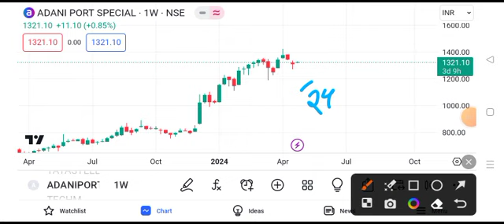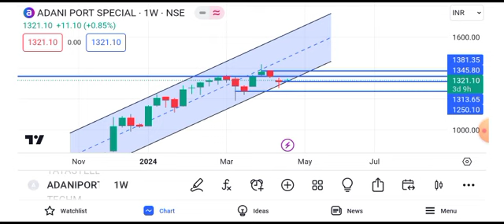adani ports share news today || adani ports share latest news today